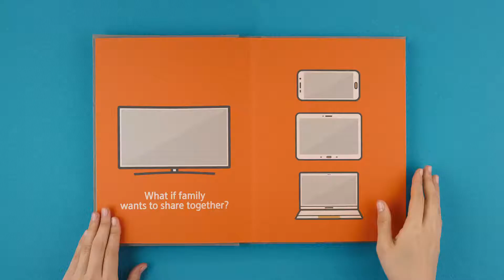Connect & Share Samsung SUHD TV